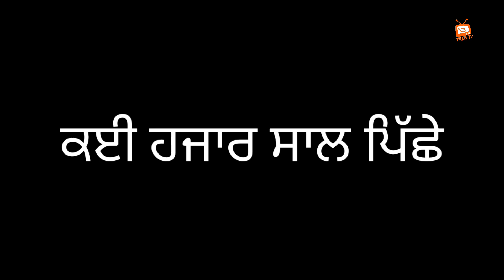ਖੂਹ ਵਾਲਾ ਜਿੰਨ || Khooh Wala Jin Punjabi Video || New Short Movie || Punjabi Comedy Video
Story, director, editing : Pamma haryau

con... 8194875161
FB 👉 pamma haryau

song: sardar sidhu

actress 👉  Shaukat Ali, Gurvinder Singh, Pmma Haryay, lavi singh, jagjeet singhaa